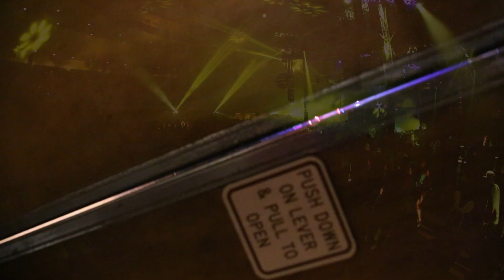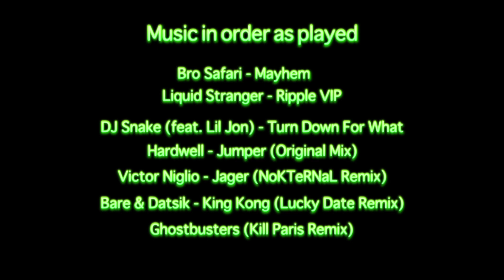Haunted Wonderland Hawaii 2013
Haunted Wonderland 4, 2013. Hosted by Wonderland Entertainment
we had the likes of Torro Torro, Strkly Bznss, Protohype, DieselBoy, Lucky Date, and DjChuckie

Track Yager - Victor Niglio (NoKTeRNaL Remix) here's my bros sound cloud
if you liked his track check out his soundcloud  / facebook

if I took your pictures at the event check out the full upload:

I didn't include Torro Torro or strkly Bznss inside this video because I wasn't there yet.

Bro Safari - Mayhem
Liquid Stranger - Ripple VIP
DJ Snake (Feat. Lil Jon) - Turn Down For What
Hardwell - Jumper (Original)
Victor Niglio - Jager (NoKTeRNaL Remix)
Bare & Datsik - King Kong (Lucky Date Remix)
Ghostbusters (Kill Paris Remix)

All filmed on my Canon 6D with
Canon 24-105mm F4
Canon 15mm F2.8 Fisheye
Rokinon 14mm F2.8 Wide Angle